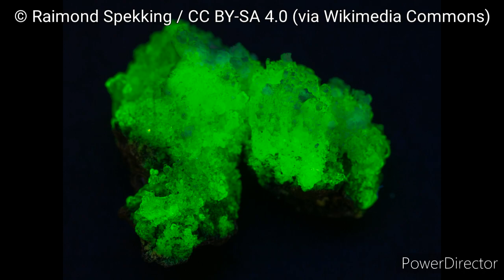BUSCANDO MINERALES 30 - Encuentro Preciosos CRISTALES de ÓPALO HIALITA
En este video buscando minerales te mostraré como encuentro preciosos cristales de Ópalo Hialita en un arroyo.

Yo me encuentro es Zacatecas, México en un lugar dentro de montañas y cerros, aquí te darás cuenta como tú mismo puedes encontrar minerales en la vida real solo con salir al río o cualquier otro lugar.

Si eres un apasionado del tema y quieres saber si tú puedes encontrar tus propios minerales este video es para ti pues en esta búsqueda sabrás donde se encuentran, como se forman y muchos datos más sobre el Ópalo Hialita y otros minerales.

Las fotos de Ópalos Fluorescentes que se mostraron en el vídeo no son de mi propiedad, todos los créditos a sus creadores: